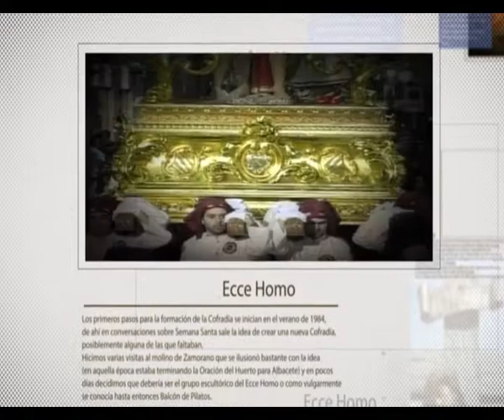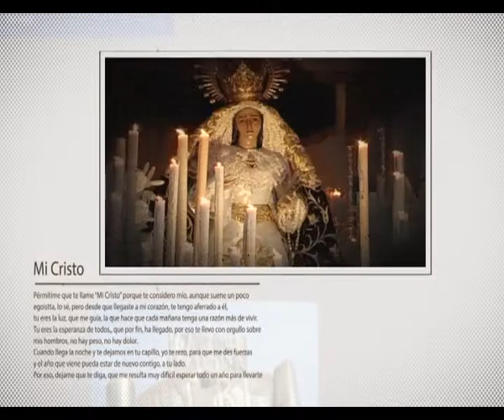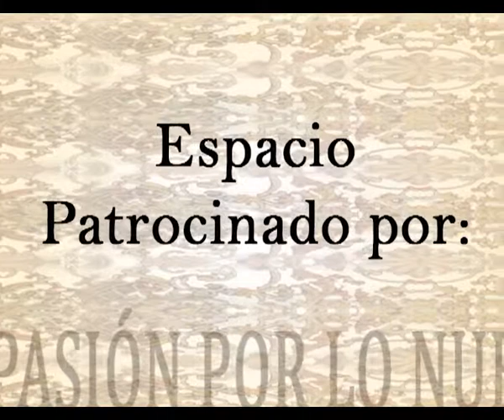"Pasión por lo nuestro" Tv Hellín 21-3-2017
"Pasión por lo nuestro", programa de Televisión Hellín dedicado íntegramente a la Semana Santa y Tamboradas de Hellín, Declaradas de Interés Turístico Internacional.
Hoy, José Alfaro, Hermandad de la Verónica.